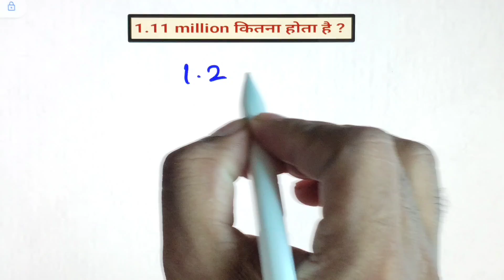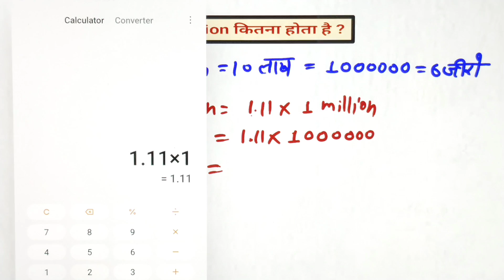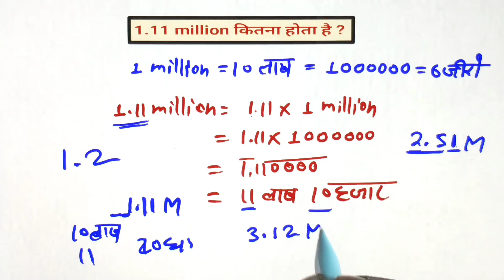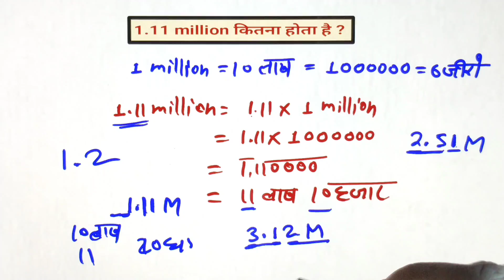1.11 million कितना होता है/1.11 million kitna hota hain/1.11 million ka matalab kitna hota hai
1.11 million कितना होता है/1.11 million kitna hota hain/1.11 million ka matalab kitna hota hai

Topic video::-
1.11 million kitna hota hain
1.11 million ka matalab hindi me kitna hota hai
1.11 million ka matalab kitna hota hain
1.11 million me kitne lakh hote hain
1 million kitna hota hai
1 million kitne ko kahate hain